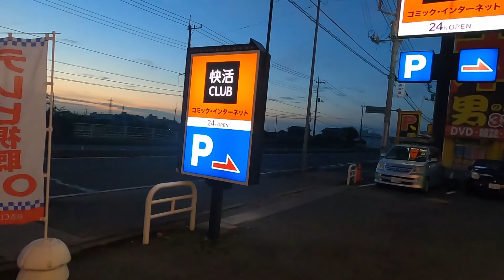【PV】【１分で中山道】スーパーカブ 中山道往復１１００ｋｍの旅 日本橋ー三条大橋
・分割版（ゆっくり見たい人用）

・使用している（いた）パーツ達
・レビュー予定のパーツ達